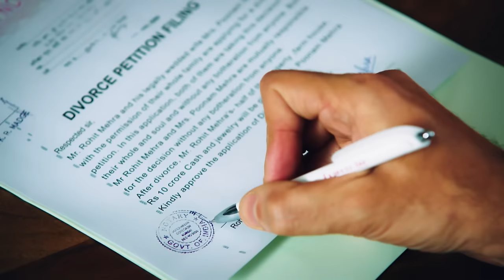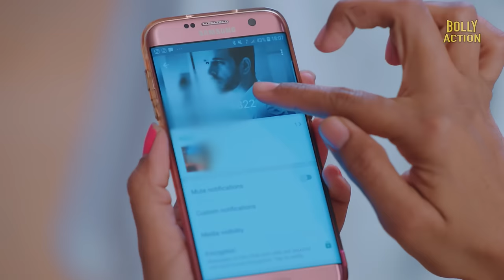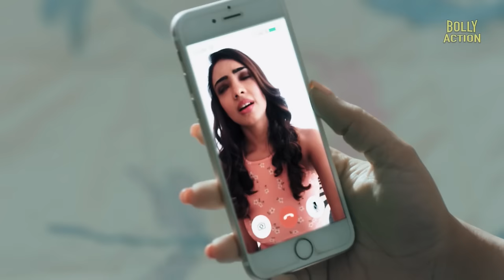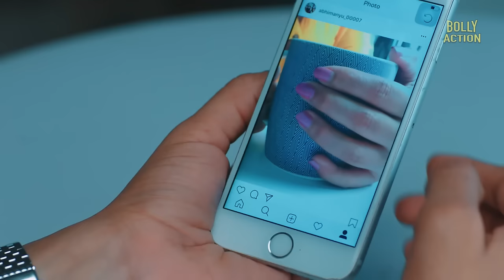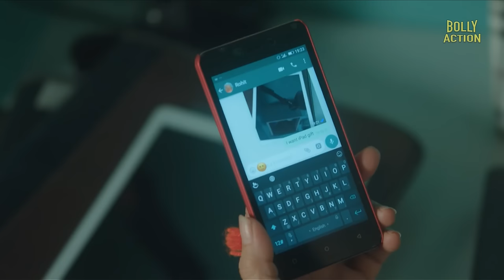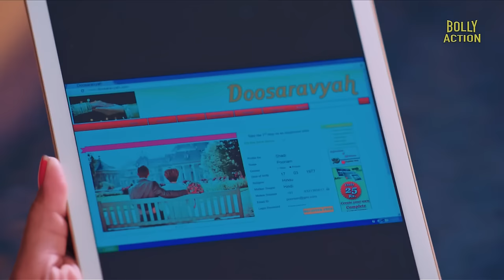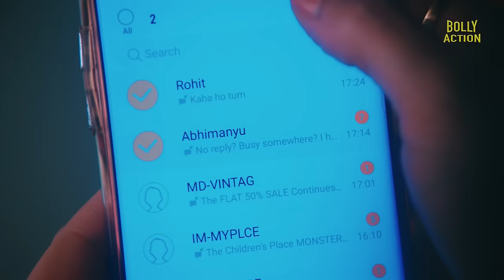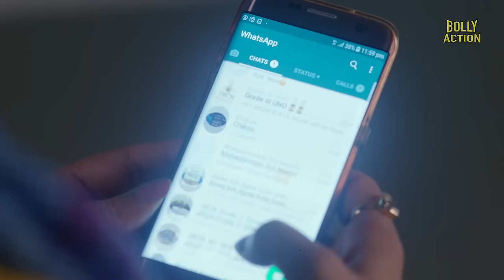Kehne Ko Humsafar Hain 2 | Hindi Full Movie | Ronit Roy, Mona Singh,Gurdeep Kohli | Hindi Movie 2024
Life has come a full circle for Ananya, Rohit and Poonam. Only this time their equations have changed. Just when everything is about to get better, hearts will fail at keeping promises and every hope for love will be lost in the confusion.

Film - Kehne Ko Humsafar Hain - Season 2
Starcast - Ronit Roy, Mona Singh, Gurdeep Kohli, Anita Hassanandani, Anjum Fakih
Director - Kapil Sharma, Neeraj Baliyan